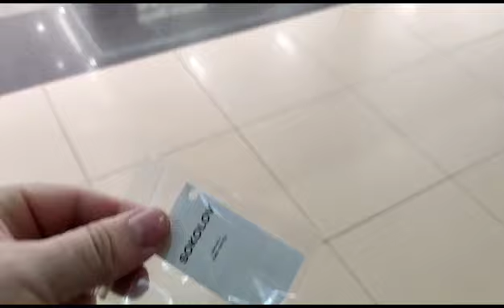Нам дали подарок в ювелирном магазине